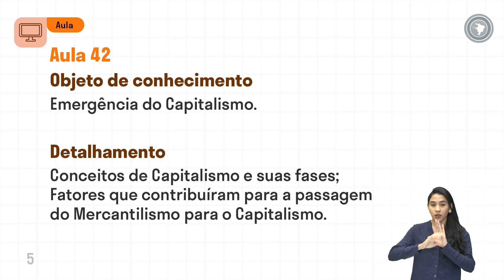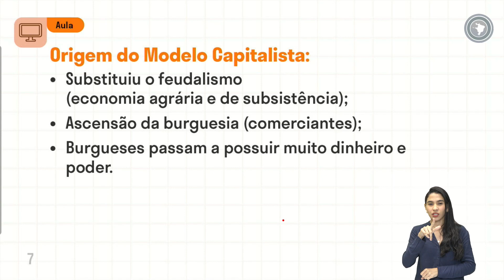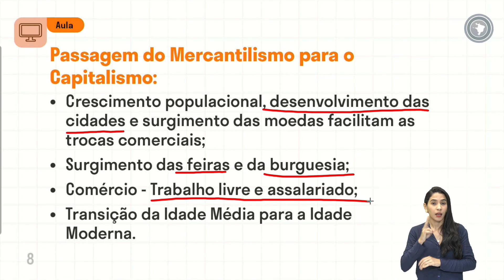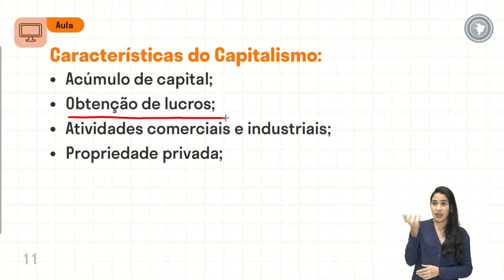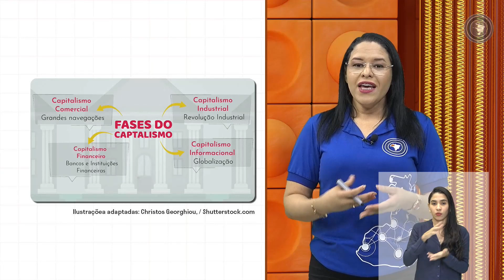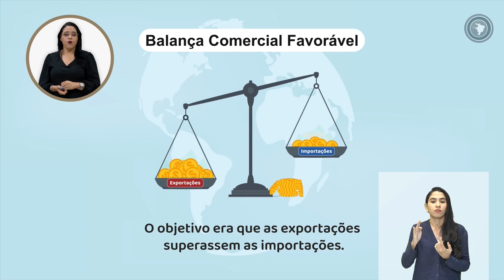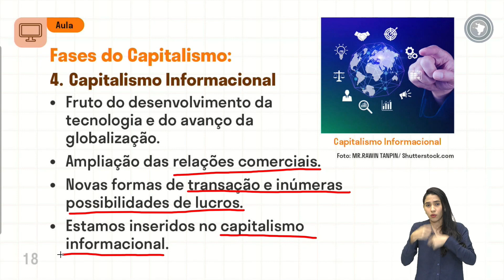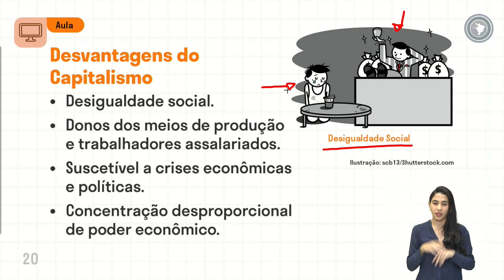História - Aula 42 - Emergência do Capitalismo.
Conceitos de Capitalismo e suas fases; Fatores que contribuíram para a passagem do Mercantilismo para o Capitalismo.